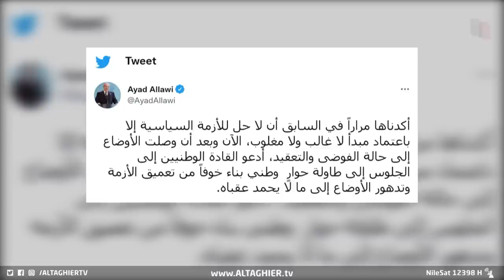كيف سيتحرك الاطار بعد قنبلة مقتدى الصدر | تقرير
استقالات الكتلة الصدرية جاءت مفاجئة للكتل السياسية من جهة والشارع العراقي من جهة أخرى، أصداء واسعة ما بين الترقب والتساؤل عن مصير تشكيل الحكومة وقانونية الاستقالة والخطوات الدستورية اللاحقة.. ناجي أبو لوز والتفاصيل.

موقع قناة التغيير الفضائية الالكتروني